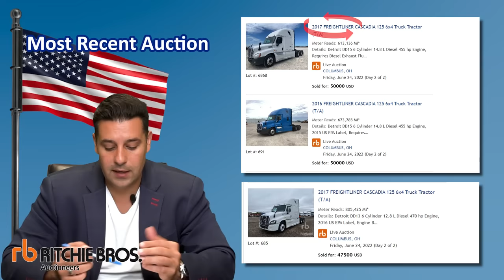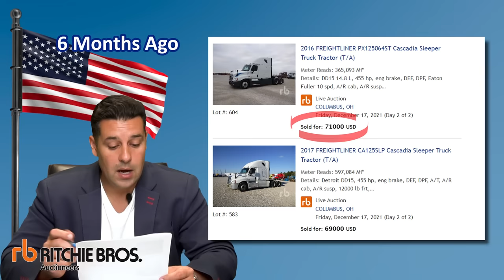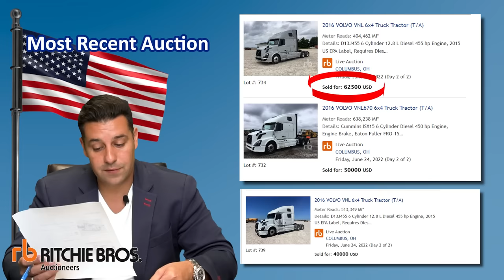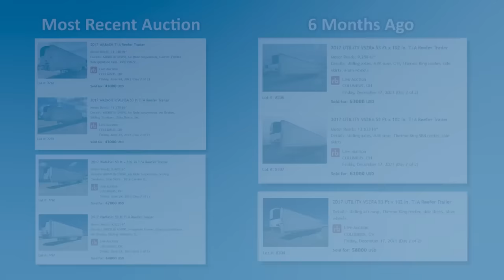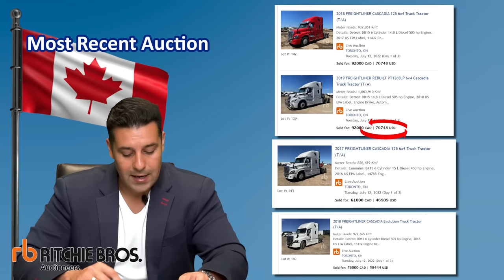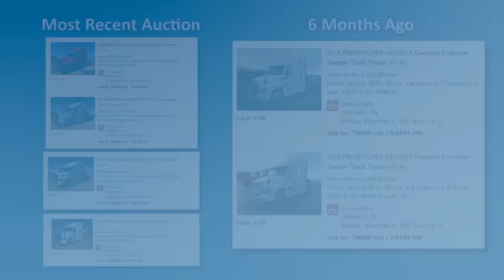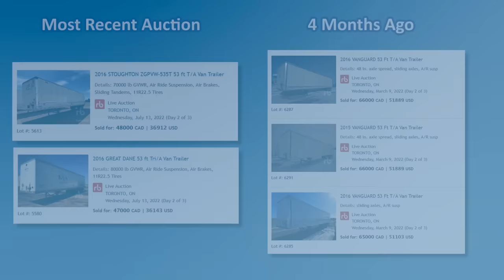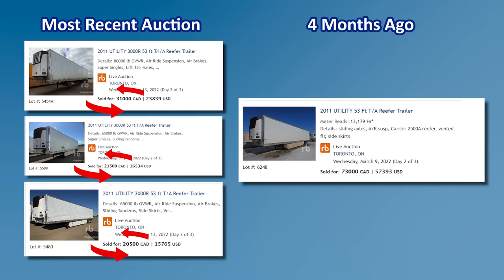CRASHING Auction Prices Used Trucks & Trailer Market! (Big Rig Boom is Finally Declining)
As the Freight Market cools, used truck auction prices are crashing!

The truck market was completely nuts a few months ago, but now we are finally seeing a drop in used truck auction prices. Reefers, Dry Vans, Trucks, Trailer, and Flatbeds were sold at record breaking high prices. Are we finally coming out of this Big Rig Boom?!

In this video, Ronen compares the Ritchie Bros. Auctioneers sales from 4-6 months ago to their most recent auction sales in both Canada and USA.